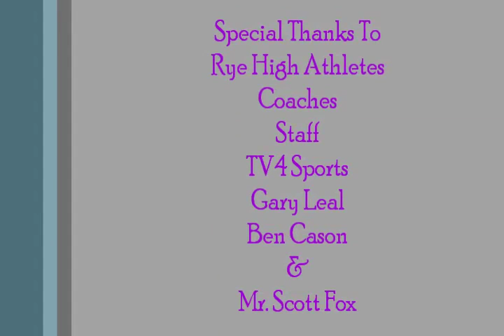Boys Thunderbolt Basket Ball Vs Crowley County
Varsity Home Game 2/7/2014